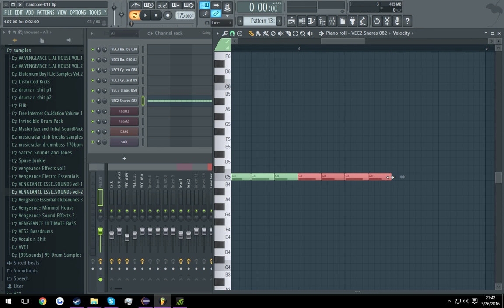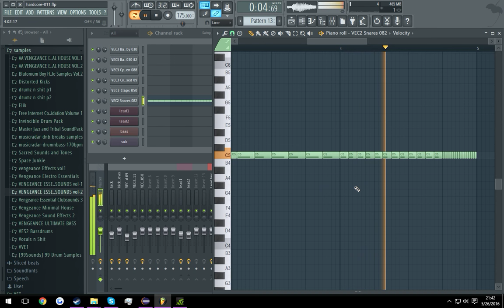FL Studio tutorial - effective drum roll tutorial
quick and easy drum rolls

Computer Specs:
GTX 690
i7 - 4770k
Corsair H50 water cooler
CX750 bronze
4x 1TB hdd (2 in RAID 0) and SSD
16GB RAM 1333hz
Z97AA mobo